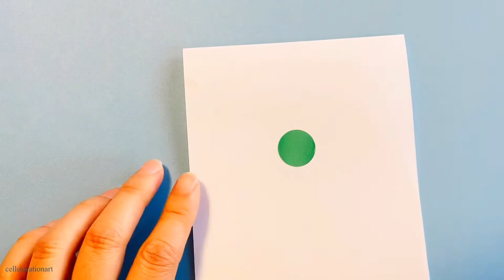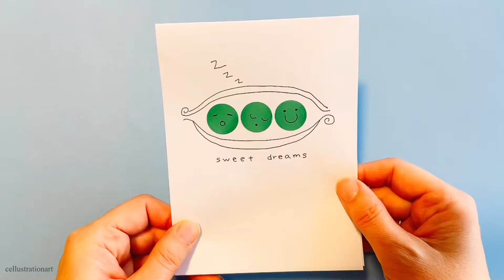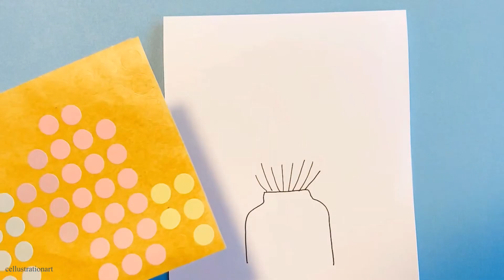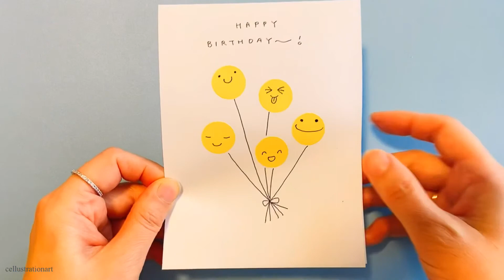5 Easy Greeting Cards with Dot Sticker | A4 White Paper Craft | Birthday Cards Drawing Easy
5 Easy Greeting Cards with Dot Sticker | A4 White Paper Craft | Birthday Cards Drawing Easy | DIY Paper Crafts

Materials needed :
- White Paper
- Pen
- Dot Sticker

Copyright info:  Videos produced by Cellustrationart are intended for private use only. Copyright @ Cellustrationart 2021. Any reproduction or illegal distribution of the content in any form will result in immediate action against the person concerned.

paper bag
gift bag
birthday
mother's day
Father's day
Valentine's day
paper gift bag
manualidades
diy
diy paper
gift bag
diy paper gift bag